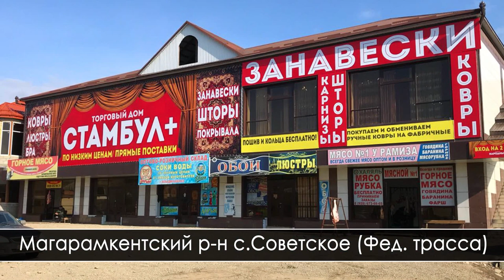Стамбул Советское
Телеканал ЮЖДАГ